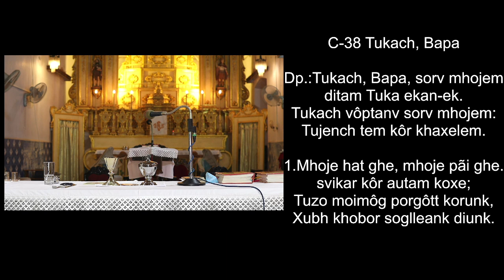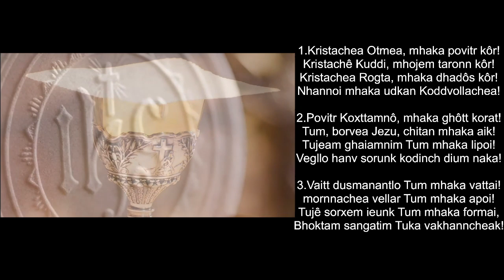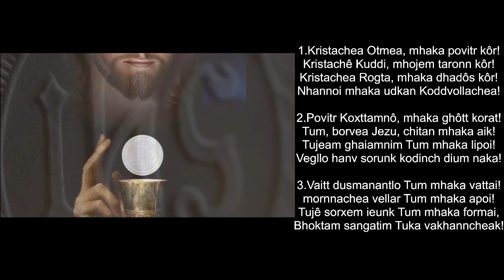Velsaochea Firgozkaram Khatir - Asumpta Saibinichem Dusrem Noven - 07-08-2021